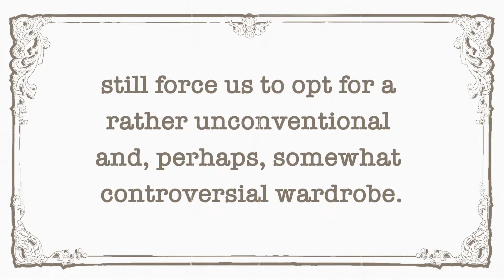Lieder für schreckliche Zeiten: If you forget me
What a strange year this was! The world seems to crumble! Amid all this adversity we decided to 'recycle' a few of Jeroen's juvenilia and add some new ones. Song for horrible times no 8 - Lied für schreckliche Zeiten 8: If you forget me (P. Neruda)

one thing.

You know how this is:
if I look
at the crystal moon, at the red branch
of the slow autumn at my window,
if I touch
near the fire
the impalpable ash
or the wrinkled body of the log,
everything carries me to you,
as if everything that exists,
aromas, light, metals,
were little boats
that sail
toward those isles of yours that wait for me.

Well, now,
if little by little you stop loving me
I shall stop loving you little by little.

If suddenly
you forget me
do not look for me,
for I shall already have forgotten you.

If you think it long and mad,
the wind of banners
that passes through my life,
and you decide
to leave me at the shore
of the heart where I have roots,
remember
that on that day,
at that hour,
I shall lift my arms
and my roots will set off
to seek another land.

But
if each day,
each hour,
you feel that you are destined for me
with implacable sweetness,
if each day a flower
climbs up to your lips to seek me,
ah my love, ah my own,
in me all that fire is repeated,
in me nothing is extinguished or forgotten,
my love feeds on your love, beloved,
and as long as you live it will be in your arms
without leaving mine.